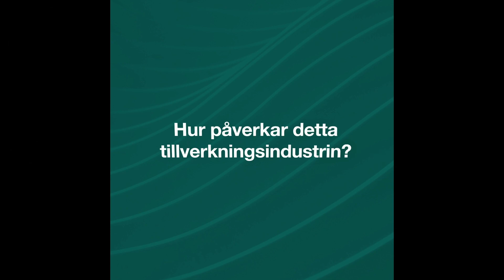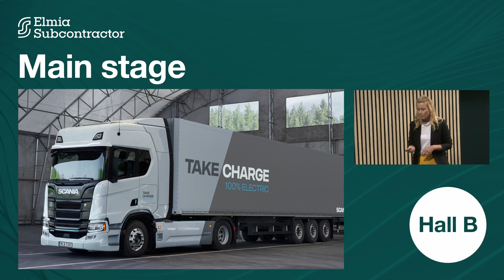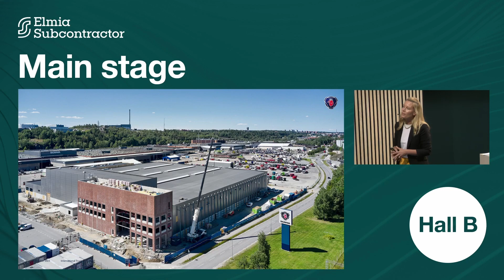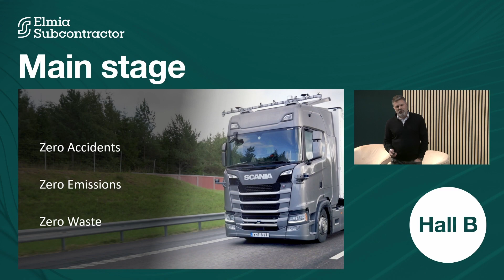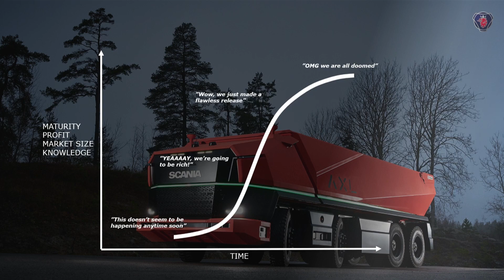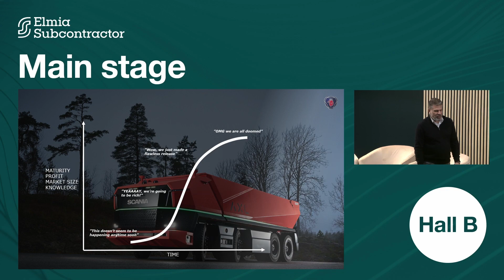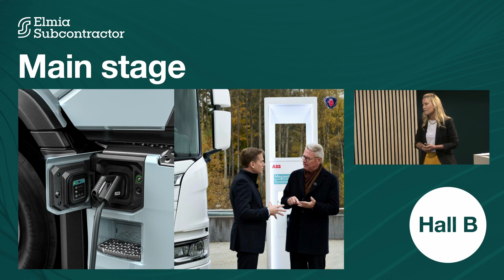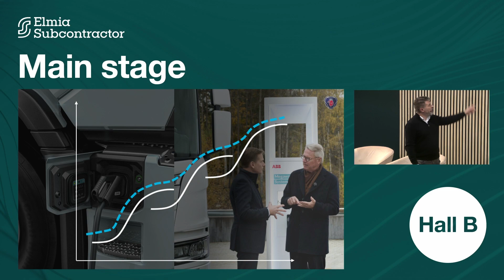Elmia Subcontractor 2023 | Omställningen till säkrare, effektivare och mera hållbara transporter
Scania är med och driver utvecklingen mot ett säkrare, effektivare och hållbarare transporter. Utmaningarna, möjligheterna och behoven av detta är det centrala i samtal och hur påverkar detta tillverkningsindustrin?

Vad är det mest aktuella i denna omställning för Scania idag?

Lina Ankargren, Engineering director på Scania Group, driver utveckling för elektrifiering av transportsektorn.
David Holmgren Engineering Director, Head of Autonomous Systems på Scania Group sitter på en unik insikt hur denna process pågår på insidan i Scania.